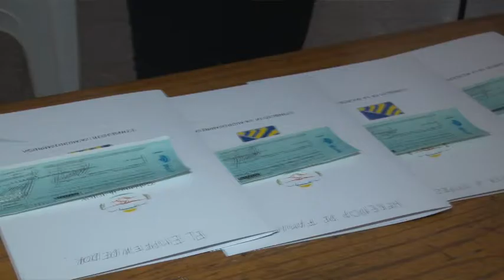Entrega de la segunda etapa de créditos Microsol